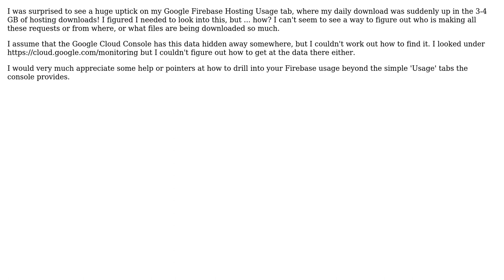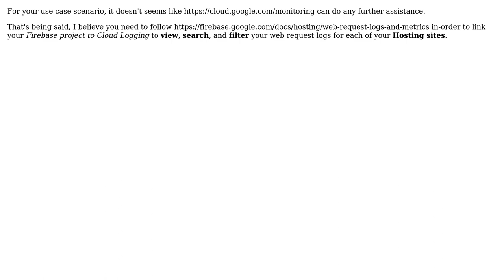How to investigate suspicious Firebase Hosting usage?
With thanks & praise to God, and with thanks to the many people who have made this project possible! You are responsible for your own actions.